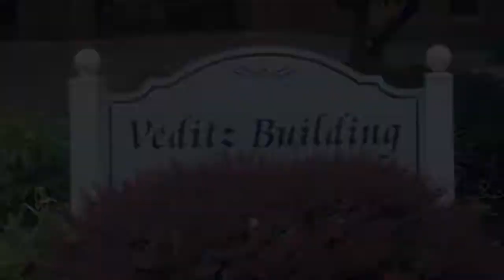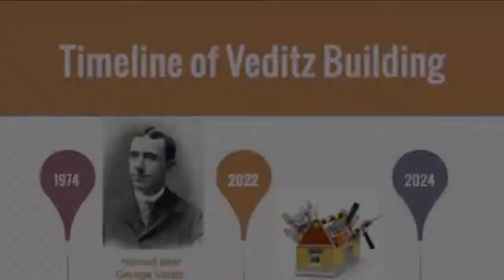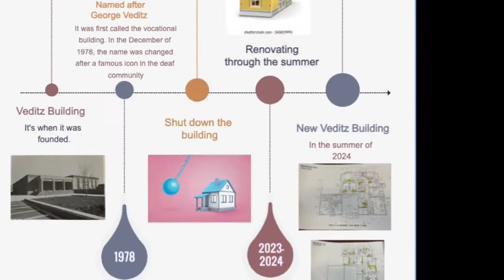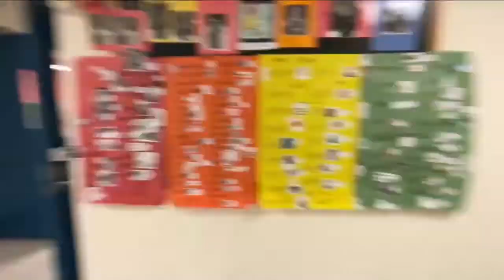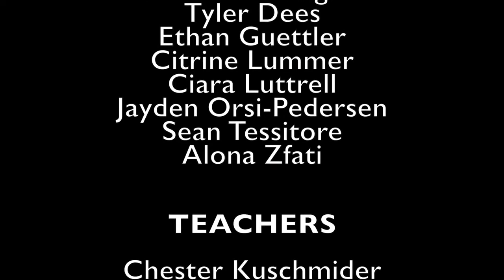Veditz Building Documentary Maryland School for the Deaf